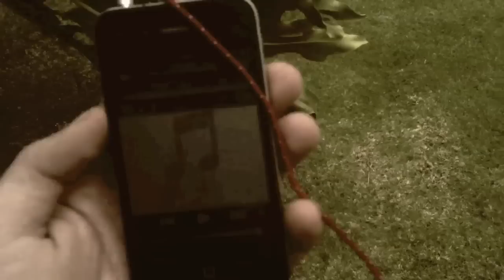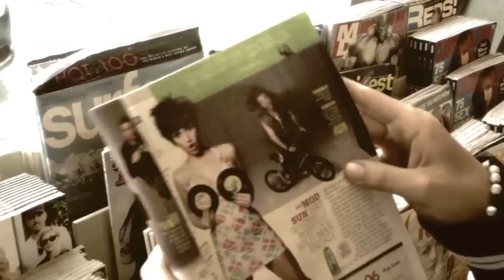Mod Sun - Hang Loose (Official Video)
"Hang Loose" (prod by JCW)
Visual edited by MOD SUN